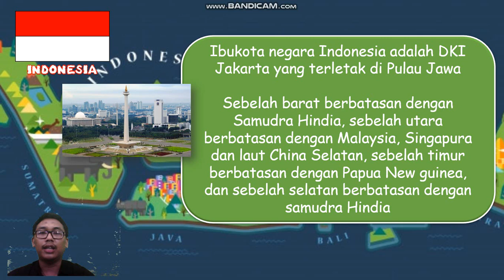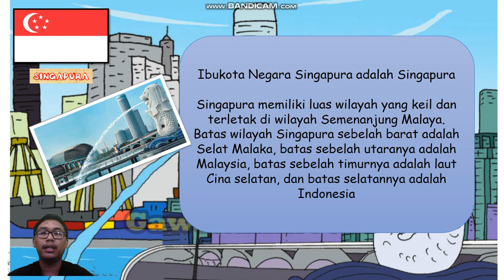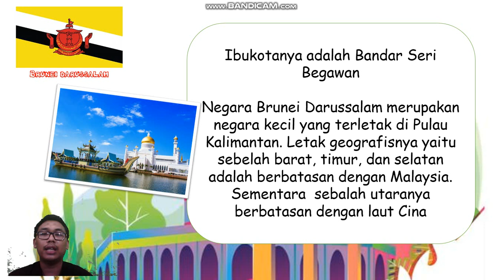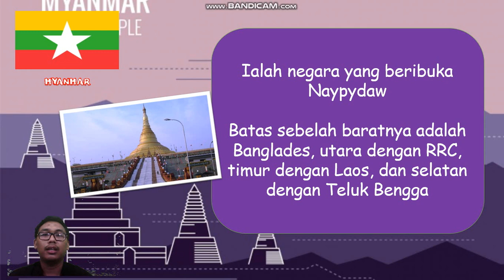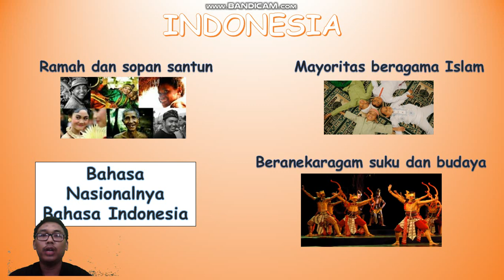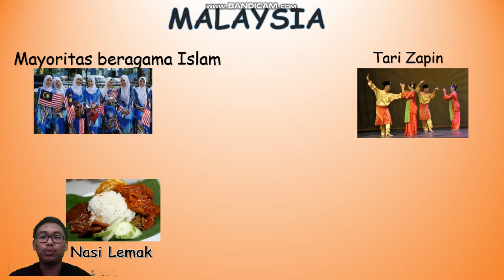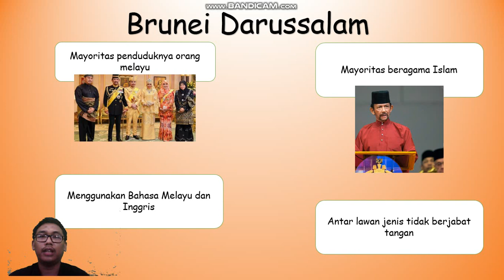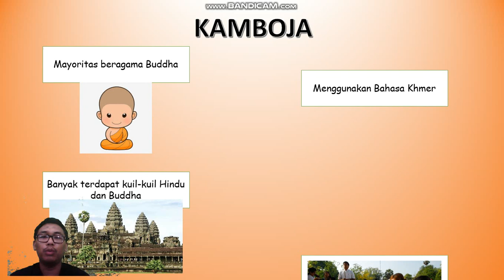SD ABU AZIZ | Video Pembelajaran IPS kelas 6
Materi pembelajaran SD Abu Aziz Mata Pelajaran IPS untuk jenjang kelas 6